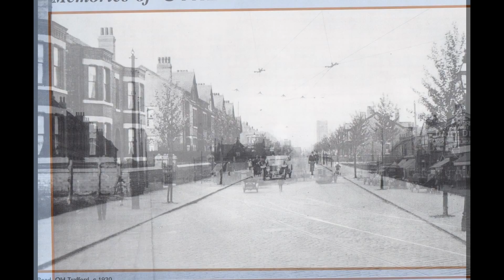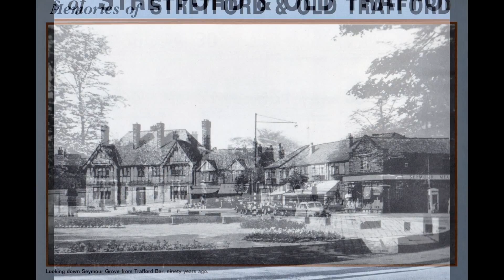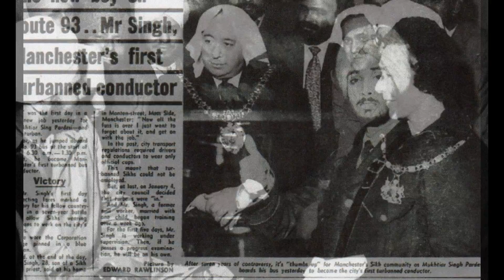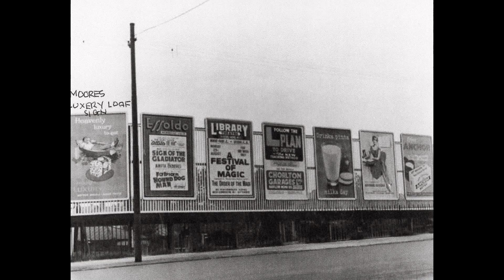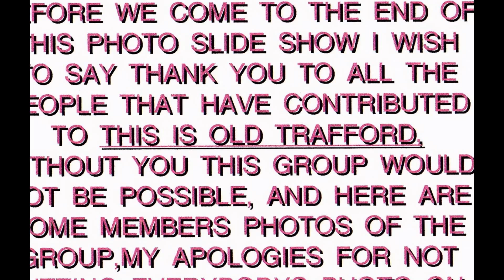This is Old Trafford & Stretford M32